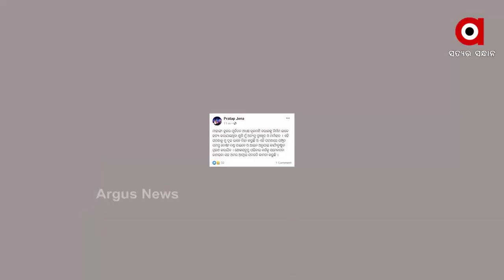ମାହାଙ୍ଗାରେ ଡବଲ ମର୍ଡର ...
ମାହାଙ୍ଗାରେ ଡବଲ ମର୍ଡର । ଦୁଇ ବିଜେପି ନେତାଙ୍କୁ ନିର୍ମମ ହତ୍ୟା । ଘରକୁ ଫେରୁଥିବା ବେଳେ ନିର୍ମମ ଭାବେ ହତ୍ୟା ହୋଇଛି ...